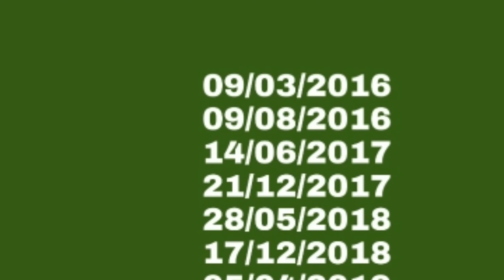রক্ত দানে সবাই উৎসাহী হোন | নিজের জন্য অপরকে রক্ত দিন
আজকের ভিডিও হলো রক্ত দানে সবাই উৎসাহী হোন।

Address: South Surma, Sylhet,
Bangladesh.